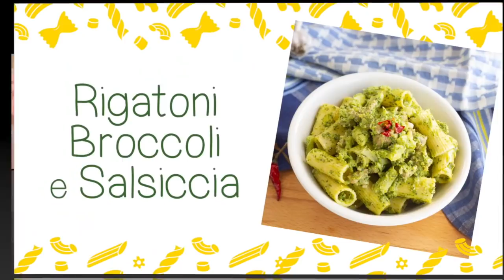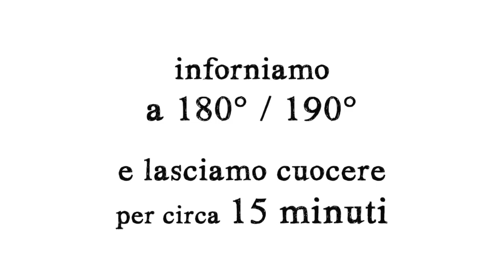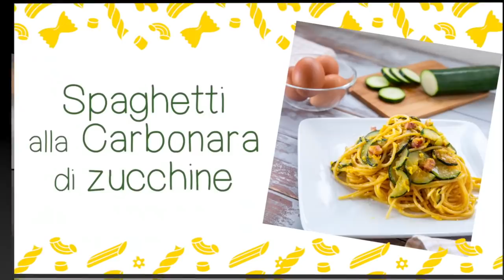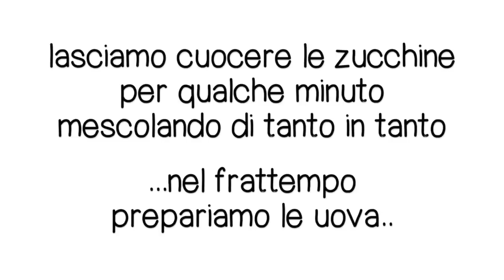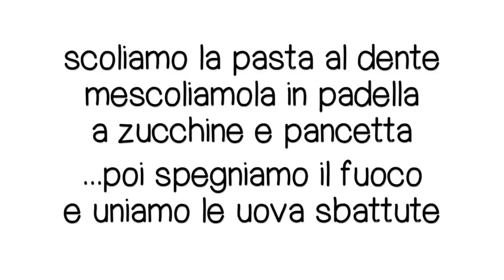COMPILATION DI PRIMI PIATTI FACILI E VELOCI - 10 Ricette per Pasta - Fatto in Casa da Benedetta 1️⃣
COMPILATION DI PRIMI PIATTI
10 Ricette Facili e Veloci Fatto in Casa da Benedetta

𝗤𝘂𝗶 𝗦𝗼𝘁𝘁𝗼 𝗹𝗮 𝗹𝗶𝘀𝘁𝗮 𝗱𝗶 𝘁𝘂𝘁𝘁𝗲 𝗹𝗲 𝗥𝗶𝗰𝗲𝘁𝘁𝗲 𝗱𝗲𝗹 𝗩𝗶𝗱𝗲𝗼 𝗰𝗼𝗻 𝗴𝗹𝗶 𝗶𝗻𝗴𝗿𝗲𝗱𝗶𝗲𝗻𝘁𝗶 𝗲 𝗶𝗹 𝘀𝗲𝗰𝗼𝗻𝗱𝗼 𝗱𝗶 𝗶𝗻𝗶𝘇𝗶𝗼 𝗶𝗻 𝗺𝗼𝗱𝗼 𝗰𝗵𝗲 𝗰𝗹𝗶𝗰𝗰𝗮𝗻𝗱𝗼𝗰𝗶 𝗽𝗼𝘁𝗿𝗲𝘁𝗲 𝗮𝗻𝗱𝗮𝗿𝗲 𝗱𝗶𝗿𝗲𝘁𝘁𝗮𝗺𝗲𝗻𝘁𝗲 𝗮𝗹𝗹𝗮 𝗿𝗶𝗰𝗲𝘁𝘁𝗮 𝗰𝗵𝗲 𝘃𝗶 𝗶𝗻𝘁𝗲𝗿𝗲𝘀𝘀𝗮 𝘀𝗲𝗻𝘇𝗮 𝗽𝗲𝗿𝗱𝗲𝗿𝗲 𝘁𝗲𝗺𝗽𝗼.

👇 𝗥𝗜𝗘𝗣𝗜𝗟𝗢𝗚𝗢 𝗜𝗡𝗚𝗥𝗘𝗗𝗜𝗘𝗡𝗧𝗜 👇

🍋 SPAGHETTI TONNO E LIMONE ▶︎ 0:00
350 g spaghetti
300 g tonno sott'olio peso da sgocciolato (va bene anche il tonno al naturale)
1 spicchio d'aglio
succo e scorza di un limone
olio extra vergine d'oliva
prezzemolo

🍲 FARFALLE CREMOSE SPECK PORRI E ZAFFERANO ▶︎ 2:16
2 porri
100 gr di speck
Sale e Olio extra vergine d'oliva q.b.
320 gr di farfalle
200 ml di panna da cucina
1 bustina di zafferano
Formaggio grattugiato a piacere

🍝 PENNE RADICCHIO E NOCI ▶︎ 5:42
350 g di pennette
200 ml di panna da cucina
1 radicchio
1/2 cipolla
noci q.b.

🥦 RIGATONI BROCCOLI E SALSICCIA ▶︎ 7:09
500 g di broccoli
350 g di rigatoni o altro formato di pasta
2 salsicce
aglio
olio di oliva
peperoncino

🍲 FARFALLE TONNO E PISELLI ▶︎ 8:53
320 g di farfalle
200 g di piselli freschi o surgelati
200 g tonno sott'olio
100 g formaggio spalmabile
mezza cipolla tagliata a fettine
d'olio extra vergine d'oliva quanto basta

🌶️ PENNE ARRABBIATE AL FORNO ▶︎ 10:44
1/2 cipolla, olio extravergine di oliva e peperoncino q.b.
100 g di pancetta dolce a cubetti
500 g di passato di pomodoro
100 ml di acqua
1 pizzico di sale
350 g di pennette
125 g di mozzarella
60 g di formaggio grattugiato
pan grattato q.b.

🥦 PASTA AL FORNO BROCCOLI E E SALSICCIA ▶︎ 12:53
250 g di mezzi rigatoni o altro formato di pasta
500 g di cavolfiori già puliti
olio extravergine di oliva
2 salsicce 200g circa
1/2 cipolla
125 g di mozzarella a dadini
500 ml di besciamella
50 g di formaggio grattugiato + altro per completare
pangrattato q.b.

🦐 PENNE GAMBERETTI E ZUCCHINE ▶︎ 15:14
350g di pennette
350 grammi circa di zucchine (2 grandi o 3 piccole)
mezza cipolla
350g di gamberetti freschi o surgelati
prezzemolo

🥒 SPAGHETTI ALLA CARBONARA DI ZUCCHINE ▶︎ 18:07
300 gr di zucchine (3 zucchine piccole)
350 gr di spaghetti
100 gr di pancetta a cubetti
4 uova
2 cucchiai di parmigiano
Olio extra vergine d'oliva q.b.
1 pizzico di pepe
Sale q.b.

🫒 FUSILLI ALLE OLIVE ▶︎ 21:17
350 gr di fusilli
80 gr di olive verdi e nere
10/15 pomodorini
Origano e Pepe Nero